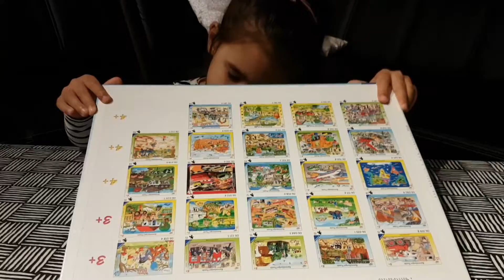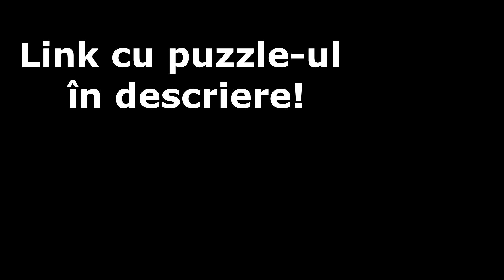Puzzle Ravensburger: Spannende Berufe 4+ | Melissa la 4 ani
Puzzle Ravensburger 06144: Spannende Berufe 4+ | Melissa la 4 ani

Link puzzle